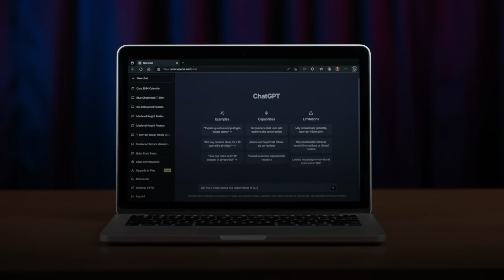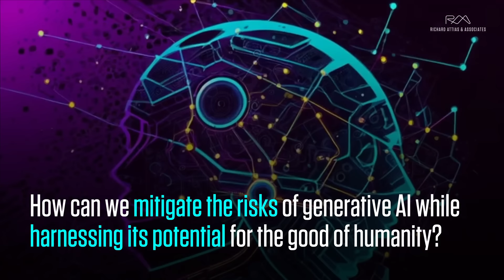ChatGPT Puts Generative AI at Our Fingertips: How Can We Harness AI for the Benefit of Humanity?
ChatGPT has put generativeAI at our fingertips, bringing AI fears to the forefront of the global conversation. How can we mitigate the risks of artificialintelligence while harnessing its potential for the benefit of humanity?